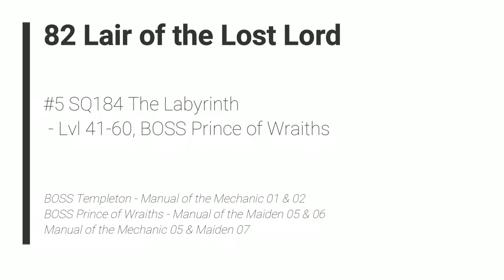Ni no Kuni II: Revenant Kingdom - 82 LotLL #5 SQ184 Labyrinth - Lvl 41-60, BOSS Prince of Wraiths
Ni no Kuni II: Revenant Kingdom - 82 Lair of the Lost Lord #5 SQ184 The Labyrinth - Lvl 41-60, BOSS Prince of Wraiths

BOSS Templeton - Manual of the Mechanic 01 & 02
BOSS Prince of Wraiths - Manual of the Maiden 05 & 06
Manual of the Mechanic 05 & Maiden 07

2018 Level-5